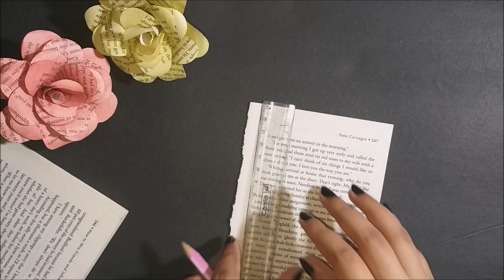Paper Rose From Book Pages | DIY 3D Flower Made From Old Book pages | Easy Flower Newspaper Craft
This videos shows you how you can make a beautiful rose/ flower from your old unused book pages or newspaper.  Make these 3D paper flowers just from old pages and glue. The look so beautiful that enhance your room/home.